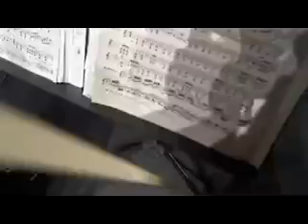On stage in Bucharest